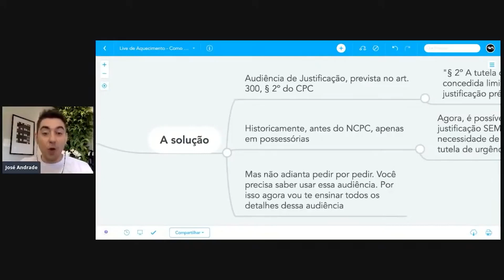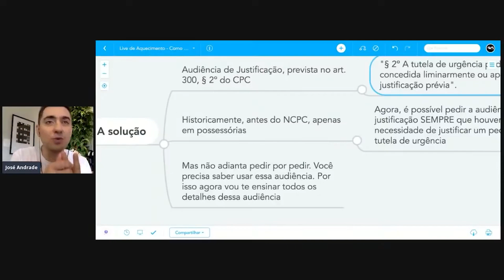Entenda como surgiu e para que serve a audiência de Justificação Prévia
Se você quiser receber em seu celular, diariamente, um conteúdo como esse, entre no meu Canal do Telegram. É só clicar aqui: Professor José Andrade